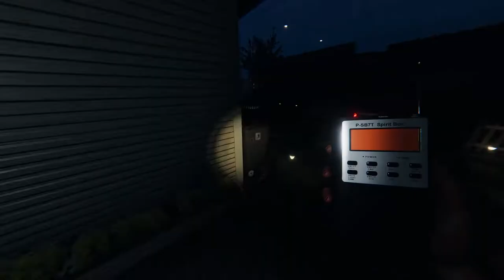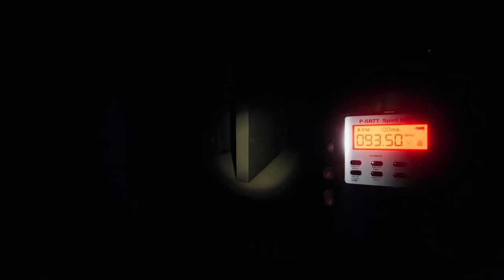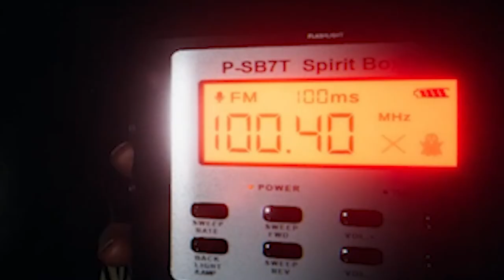scooby doo but on heroin (phasmophobia)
sorry for the shitty vid, more vids soon, my whole channel is a shitpost